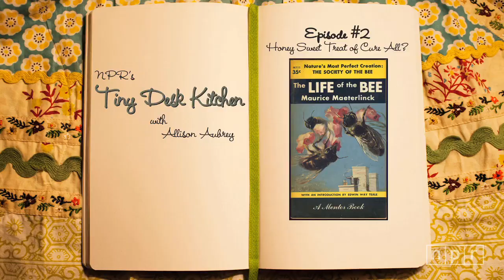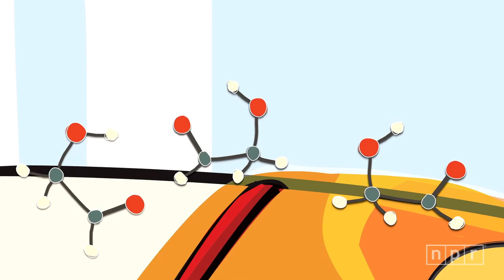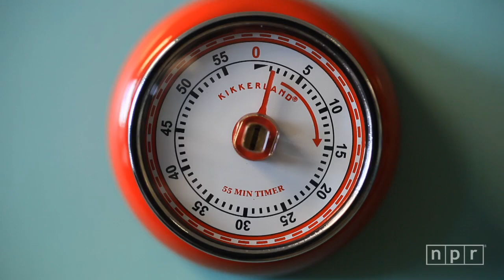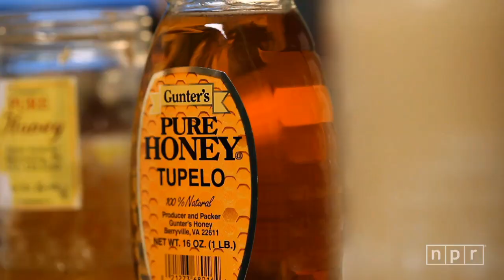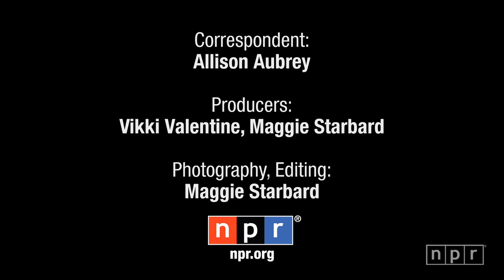Tiny Desk Kitchen: Honey, Sweet Treat or Cure All?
Apiaries have gone hip, and honey does in fact have the power to heal -- some things.